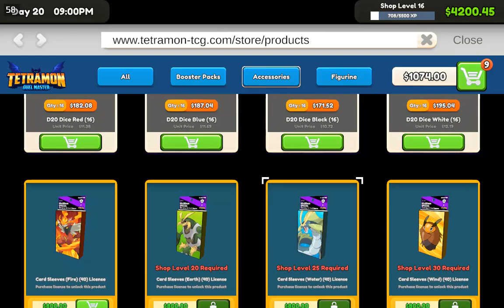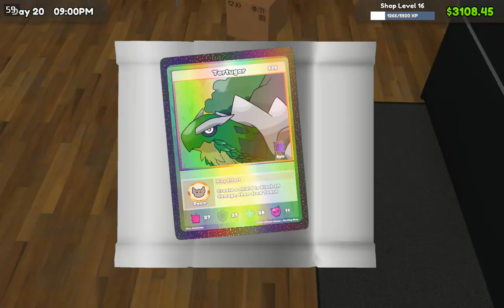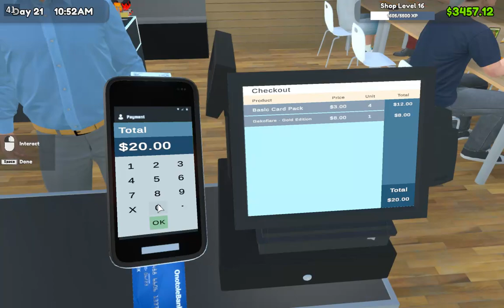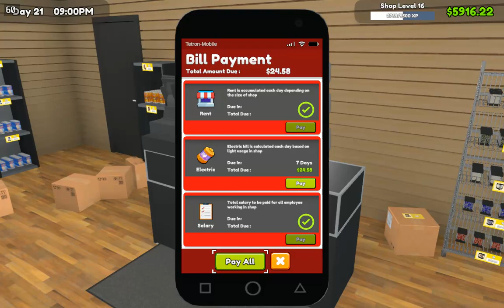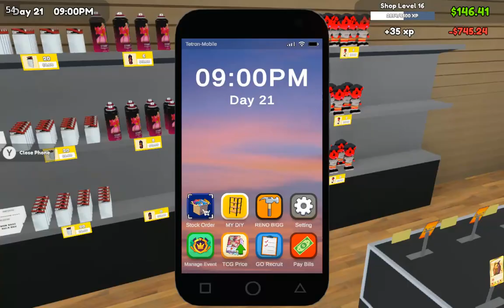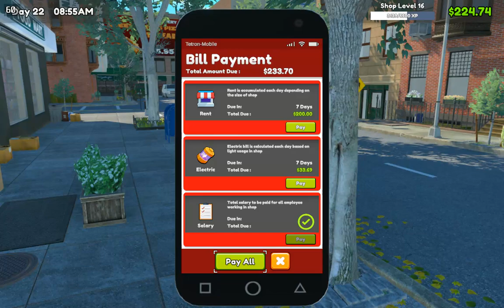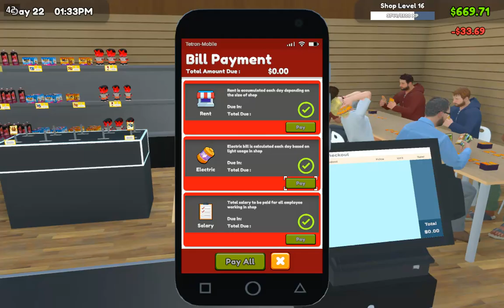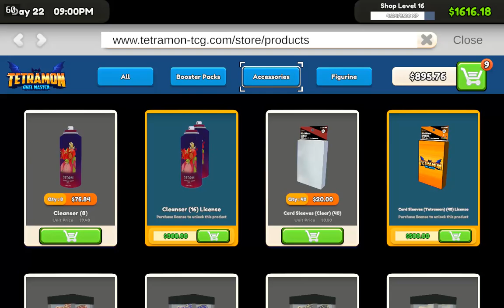TCG Card Shop Simulator: Expanding to Shop B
Now I need to grind for new products and increasing store size.